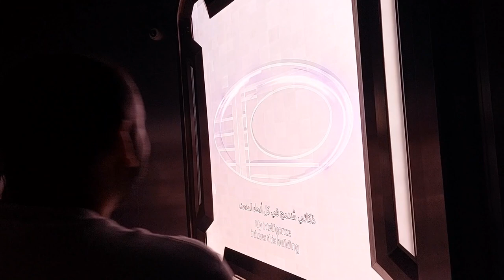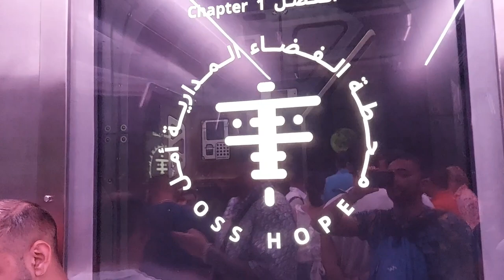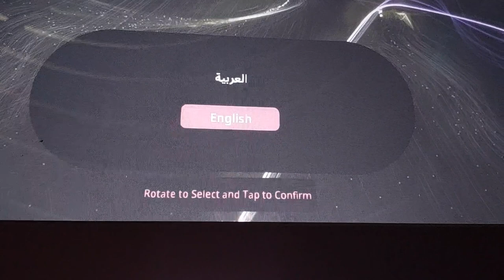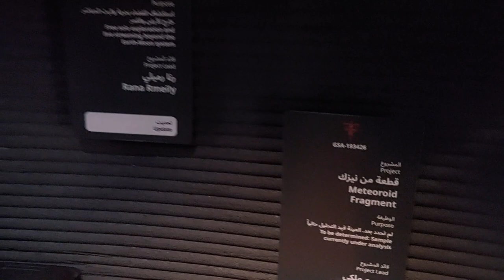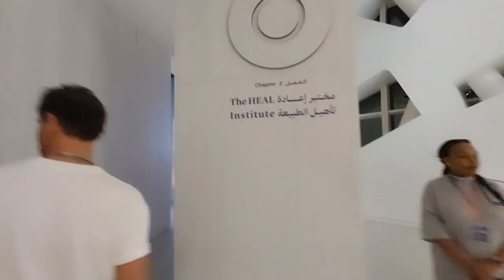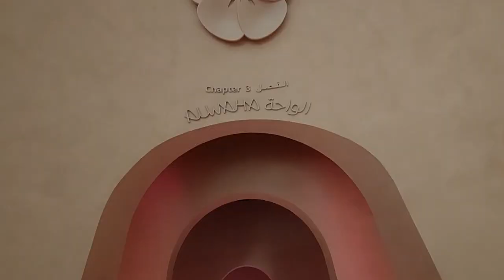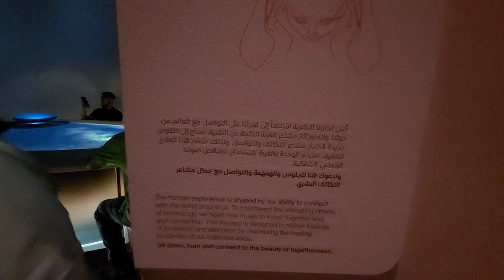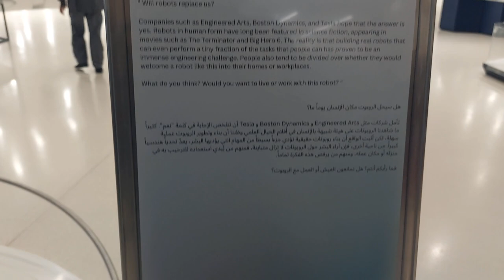روحت متحف المستقبل في دبي .. طلعنا الفضاء وكلمنا AI Robot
متحف المستقبل في دبي ممكن تروحوا بالمترو محطة أبراج الأمارات

المتحف هو تطلع الأمارات لمستقبل الكوكب بدون تلوث وتخيلها لشكل العالم في المستقبل
المتحف مليان أشياء وأختراعات من المستقبل مش ممكن تكون شوفتها في أي مكان تاني

سعر تذكرة المتحف : ١٤٩ درهم